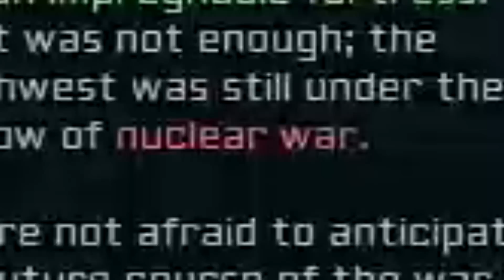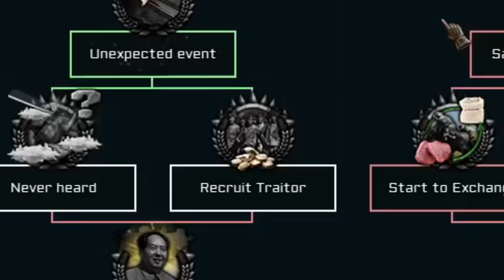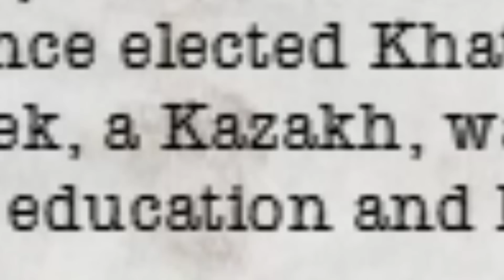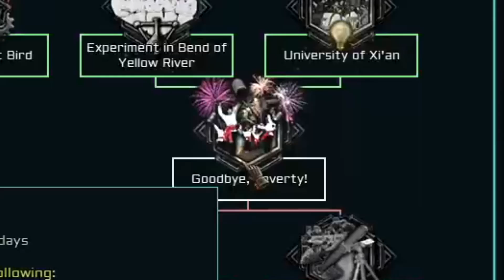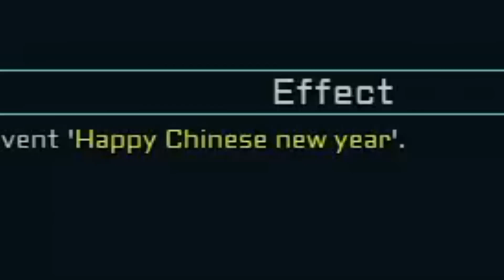TNO: The East Is Red - Мао - Нищуганские Горные Коммунистики|#1